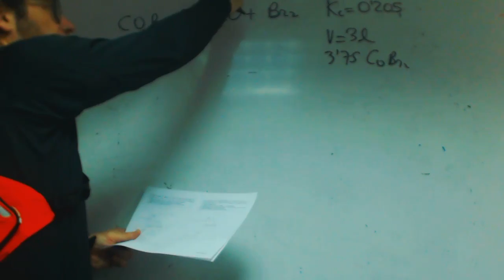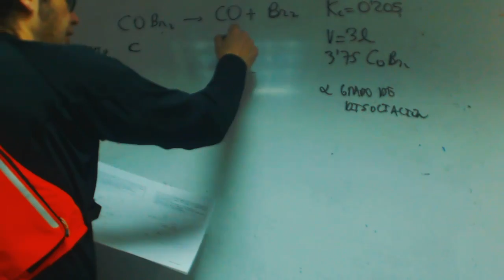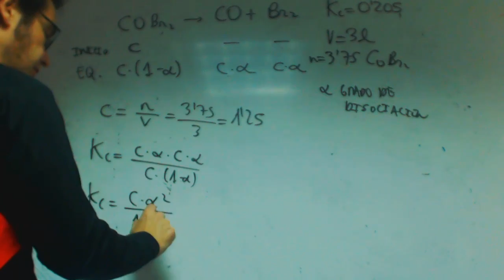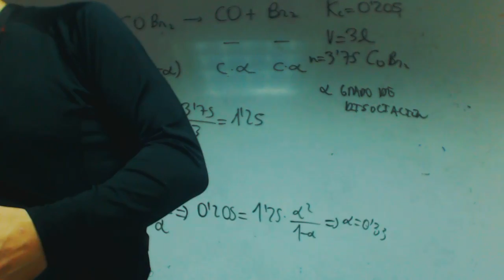Equilibrio quimico Carolina Quimica 2 Bachillerato Academia Usero Estepona